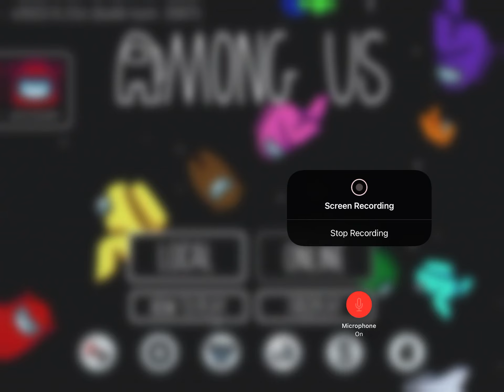Among us again but it’s not working